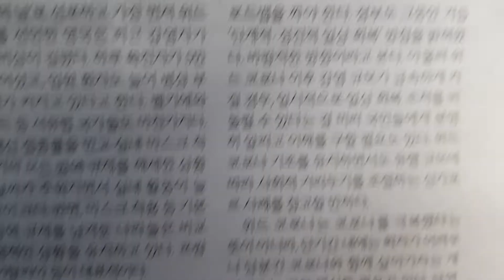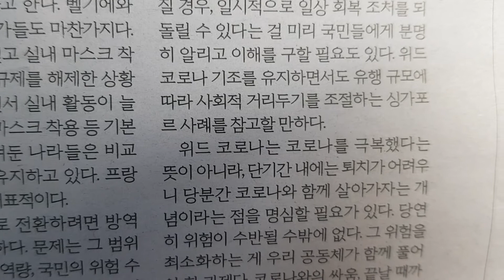사설 읽기 ㅡ 감염 폭증하는 유럽, 우리의 '위드 코로나'는 달라야 한다